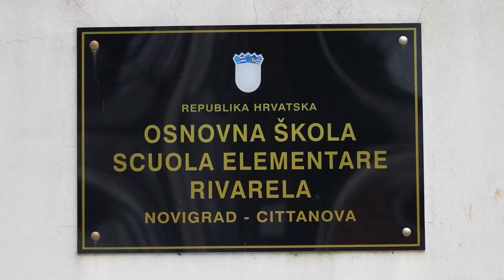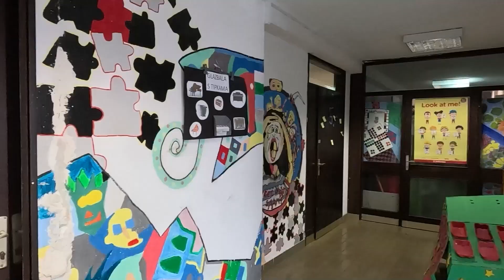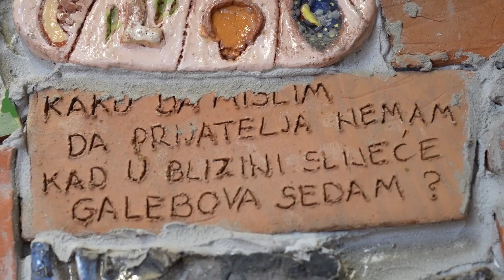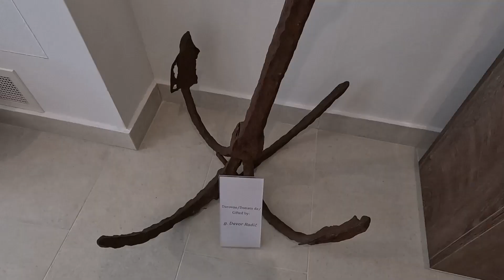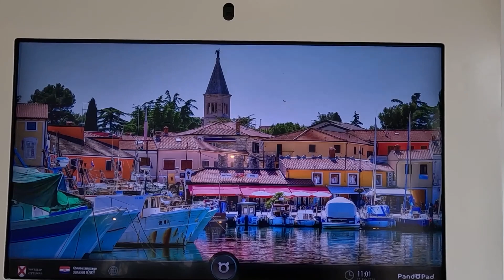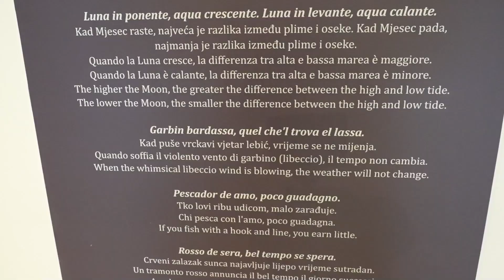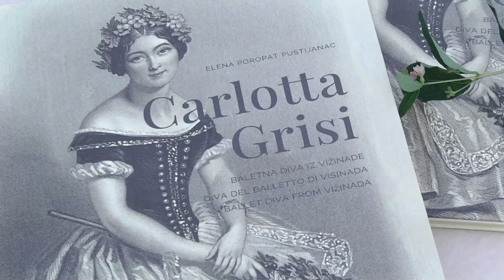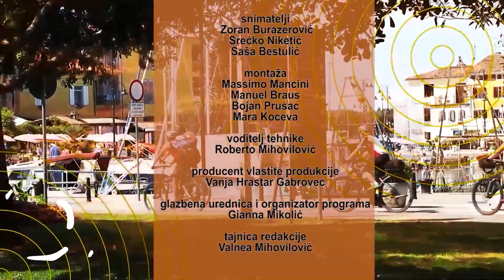Novigradska Kronika 04.03.2024.